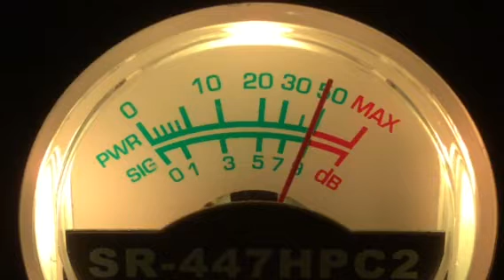CB28---11-27-17---Audioman-Oh,122-Me,Condor-Nice,Carolina Kidd-Nc,K Bar-Md,#3-Sc,Jazzman-W Dc,BB-Me